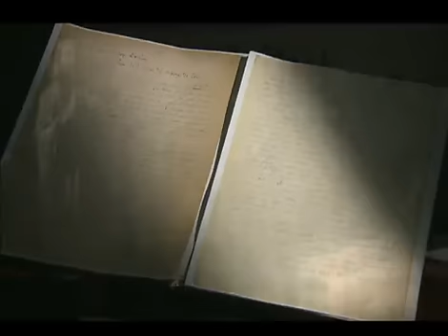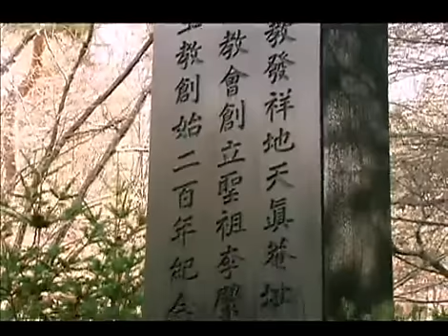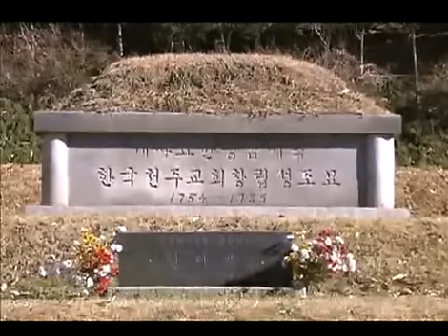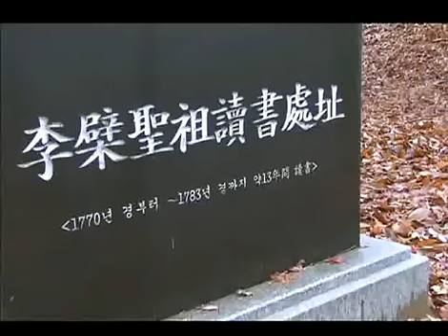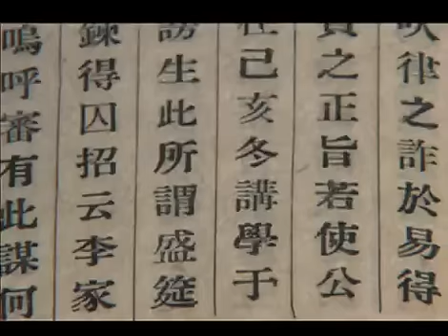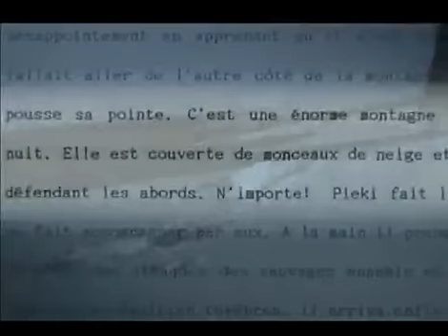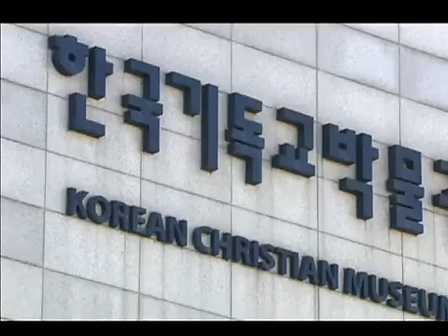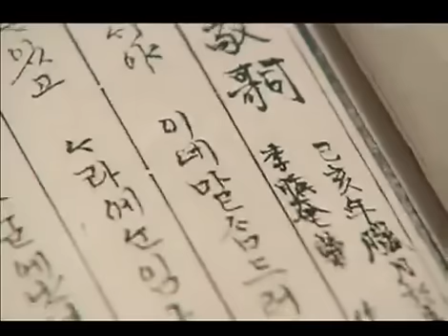한국사 전 - Korean History 20071222 #001